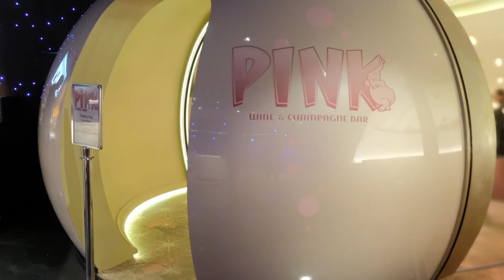INTERVIEW: Disney Dream Cruise Entertainment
ITM got to sit down with the Disney Dream's Cruise Director who discussed some of the many entertainment offerings available on the ship.